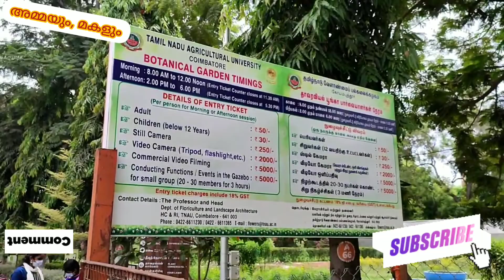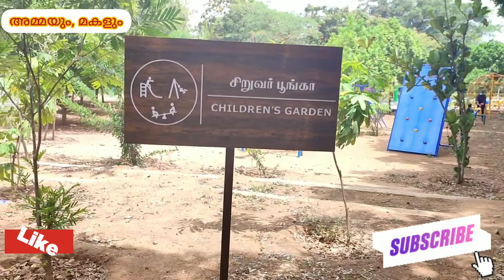Coimbatore Botanical Garden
Near Tamilnadu Agriculture University